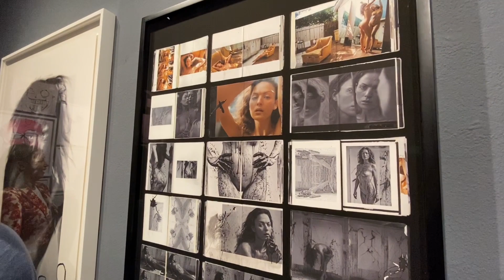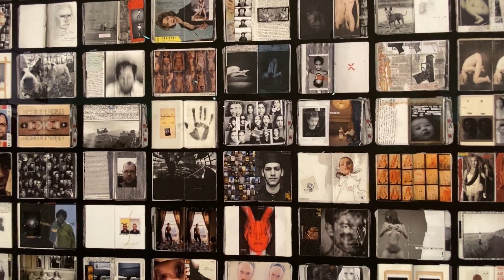FRANK OCKENFELS 3 AT FAHEY KLEIN GALLERY